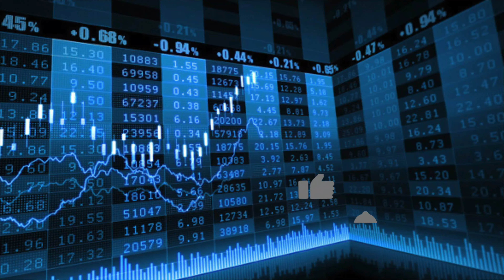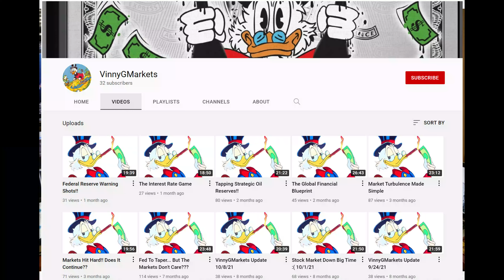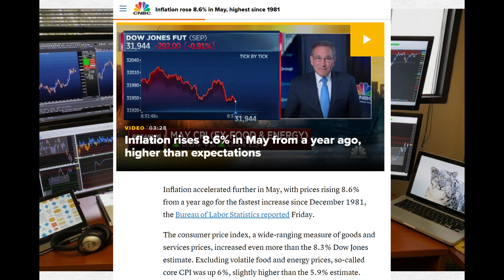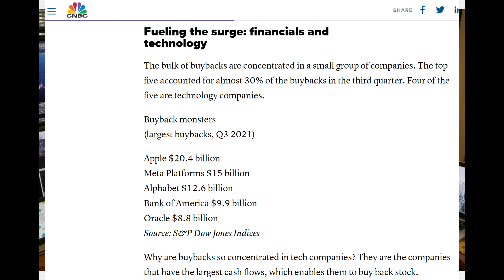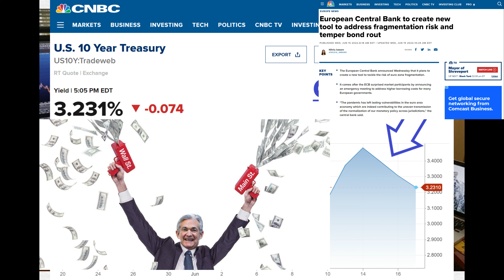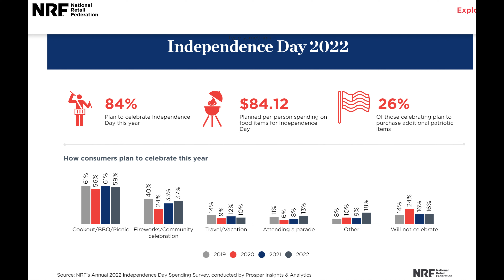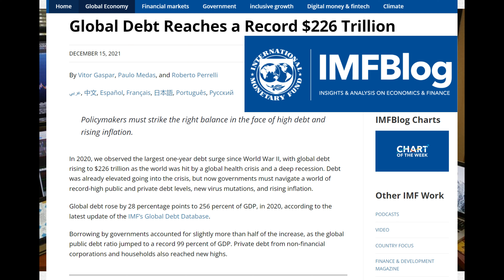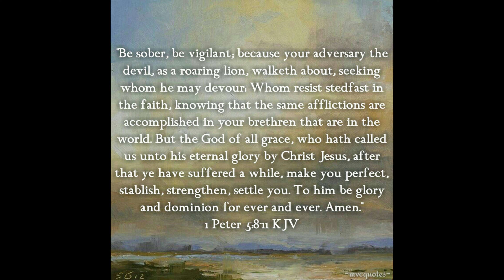The Debt Market Crisis